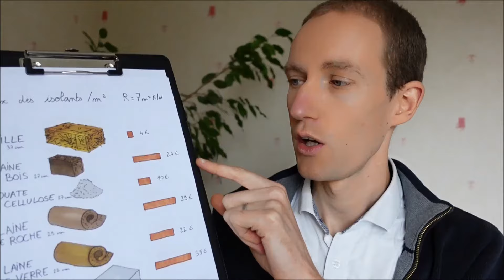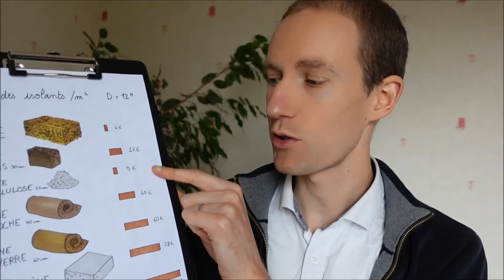L'isolant le moins cher ! (ce n'est pas celui qu'on croit)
Je compare le prix des isolants, à performances thermiques égales : d’une part leur résistance thermique, d’autre part leur déphasage. A votre avis lequel est le moins cher ?

👉 Vous souhaitez me confier votre projet ?
J'ai créé un réseau d'Eco-Architectes partout en France, qui travaillent dans le même état d'esprit que moi.
...et si vous êtes sur la région de Saint-Etienne, j'aurai même plaisir à vous accompagner personnellement ! 🥰

👉 Vous souhaitez avoir mon avis et mes conseils sur votre projet ?